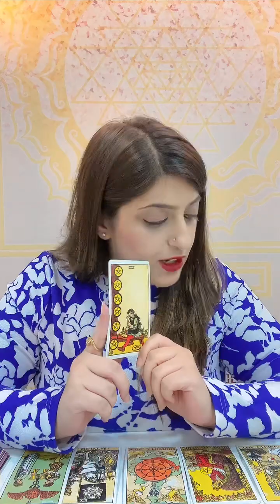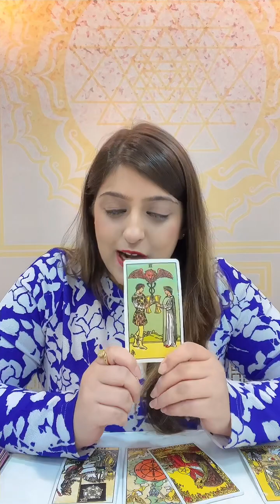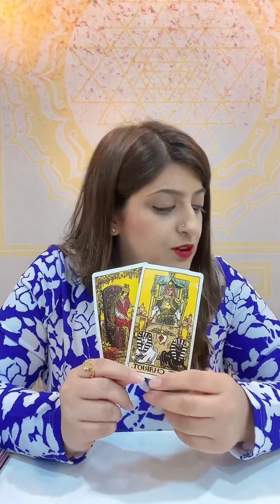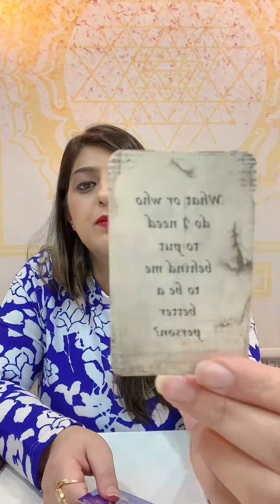2023 predictions for Number 7 - A Happy Ending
People born on 7th, 16th and 25th of any month and those who have Ketu in their lagna/ Ascendant.

This is a general reading, take whatever resonates and leave the rest.